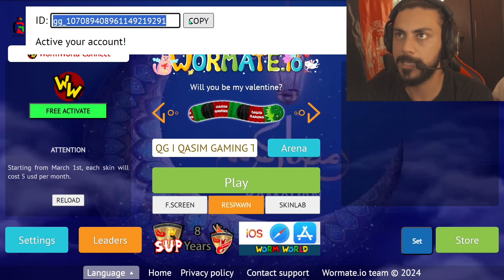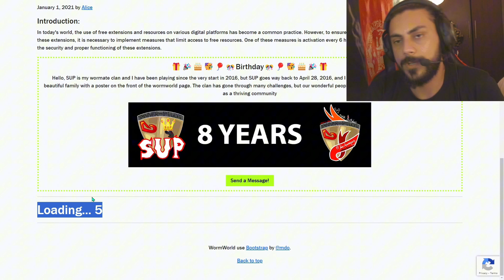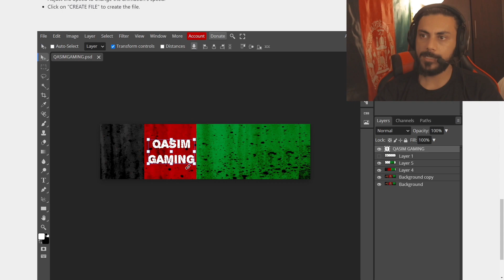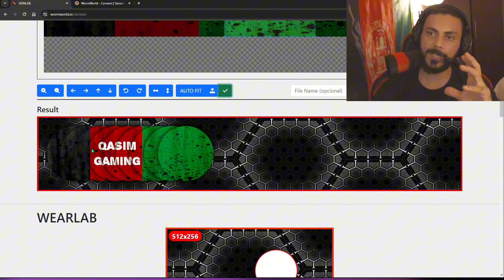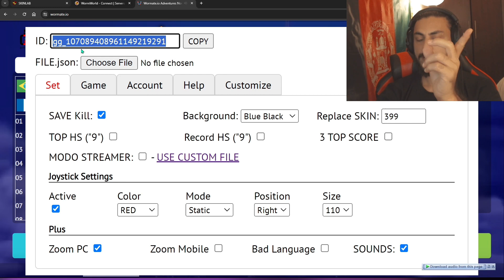How to create skin for Wormateio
Creating skin for wormate
Wormateio
Wormate skin lab
Wormate zoom